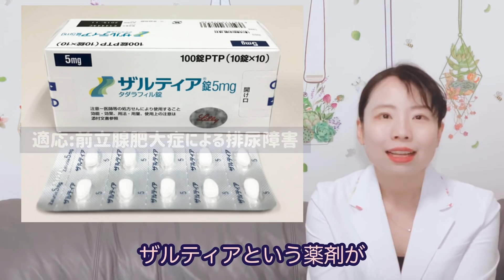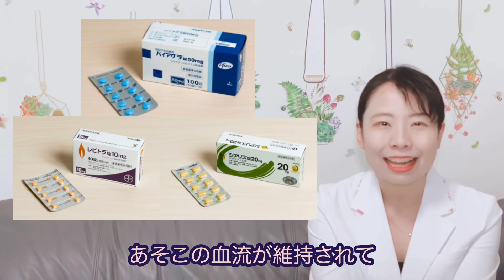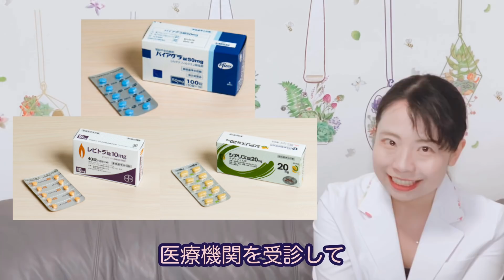【女医解説】あそこが元気になるお薬ってどういうものなの？【ED】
今日はED治療薬のお話をしました。もちろん年齢とともに治療適応となる人も増えますが、不妊治療などで心理的ストレスを受けてなかなかあそこが元気な状態を保てない場合にも使用することができます。もし気になる方は医療機関の受診をおすすめします。
★ ちえこ流の、薬に頼らないED改善法を徹底解説！「勃活プロジェクト LINE」は下記URLからぜひご参加を♪

🎁 今だけ、プロジェクトLINE登録で無料プレゼント中 🎁

夜の活力の起動力と持続力に効くテストステロン攻略ガイドBOOK📚
30代以降が元気・活力・精力を根本改善する自己治癒薬ホルモンの真実

中折れを克服しよう！ 年代別の原因と対策法まとめ【医師解説】

無料LINE講座の中身をちょっとだけ公開

①年齢問わず、俗に言う『フル勃起』になる方法

②ED・中折れを薬に頼らず根本的に改善する方法

③勃起の反応力・硬さ・持続力・射精力を高める方法

④60歳を過ぎても朝勃ちするほど元気な体を手に入れる方法

などなど、お伝えしていくので、
今のうちにLINE登録しておいてくださいね✨

★mama女医Chiekoの妊娠出産チャンネル openしました！

ママ女医ちえこです。

「すべての女性に美と健康を」をテーマに

・正しい医学知識で内面から美しく健康に生きていきたい女性
・妊娠出産などにともなうトラブルに悩む女性
・幼児教育や英語教育などの子育てに興味がある女性
・婦人科系の疾患について興味がある女性
・自分のからだのことをもっと知りたい女性

あつかってほしいテーマなどございましたら、コメント欄でお気軽にお知らせください！